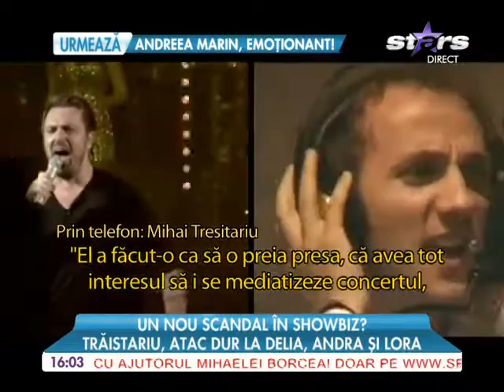Mihai Traistariu : " vocile feminine mari din Romania sunt obligate sa se chilotzareasca ...